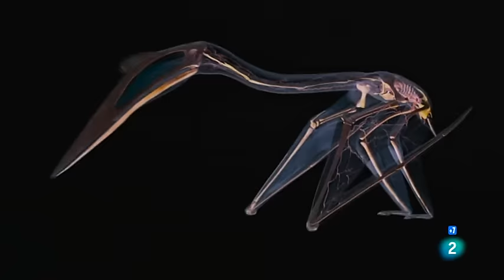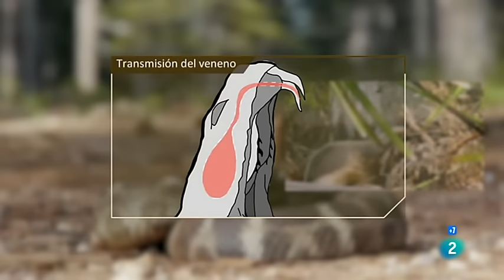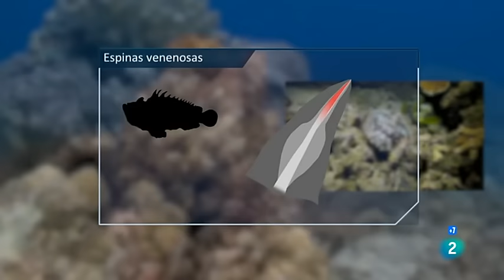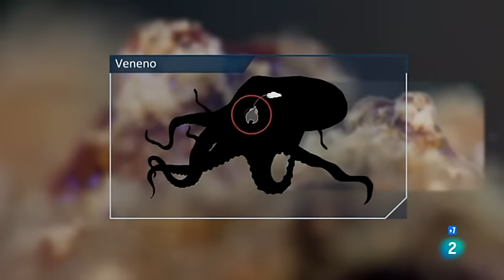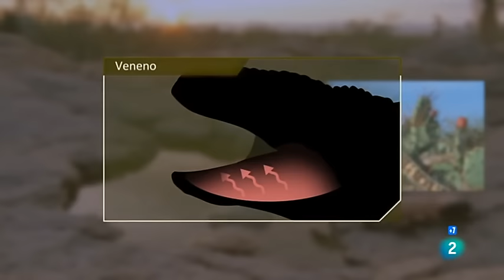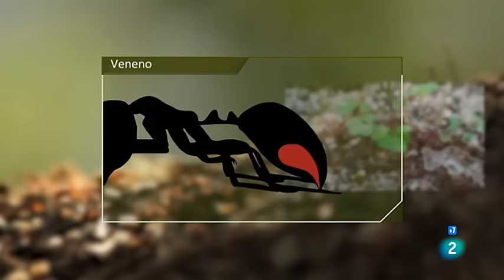ARSENAL ANIMAL: Venenos letales - Grandes Documentales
Pequeñas y letales criaturas llenas de veneno letal muestran que la supervivencia no se trata solo del tamaño, los dientes y la fuerza bruta. Algunos animales han evolucionado y perfeccionado el uso de las toxinas para alimentarse y defenderse.

Documentales de National Geographic.
Documentales de BBC.
Documentales de la 2..
Documentales Planeta Tierra
Documentales Interesantes.
Documental animales
Documental Planeta Tierra.
Documental 2020